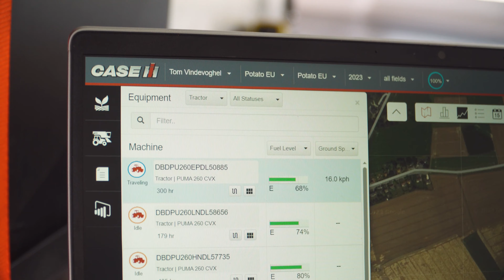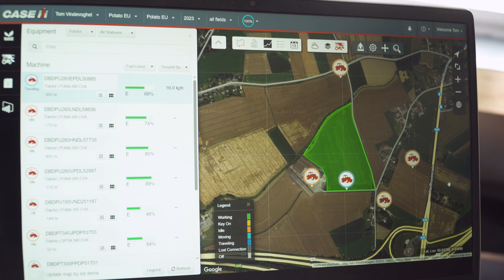Potato Europe 2023 - Aftermovie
Onze aftermovie van Potato Europe 2023, met o.a. beelden van de nieuwe Puma 260 CVXDrive AFS Connect en Optum 340 CVXDrive AFS Connect!